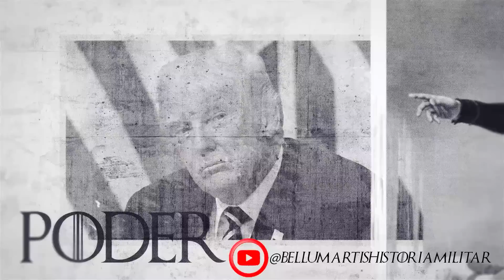Ucrania tantea la contraofensiva | JUEGOS DE PODER 24/06/23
💥𝗝𝗨𝗘𝗚𝗢𝗦 𝗗𝗘 𝗣𝗢𝗗𝗘𝗥
Ucrania continúa "pinchando" el frente ruso en varias zonas buscando distintas alternativas para lanzar a fondo su anunciada contraofensiva, por ahora según las informaciones, los ataques son locales y con pocos efectivos mientras continúan por otra parte los ataque a la retaguardia rusa centradas en puentes situados en Crimea.
Para hablar sobre ello, Francisco García Campa tuvo hoy como invitado a José María Rodríguez.